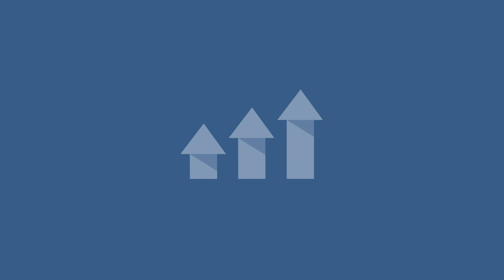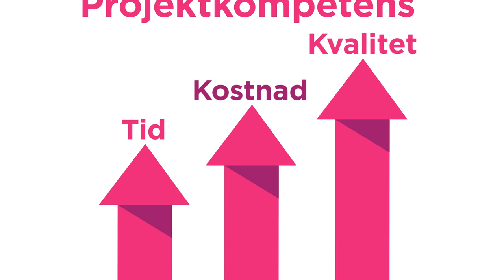CANEA erbjuder utbildning inom projektledning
Allt mer arbete genomförs idag i projektform. Ytterst handlar projektledning om att leverera önskad kvalitet, i tid och inom den beräknade kostnadsramen. CANEAs utbildningar inom området ger kunskapsbasen och de praktiska redskapen som krävs för att fungera som professionell projektledare.